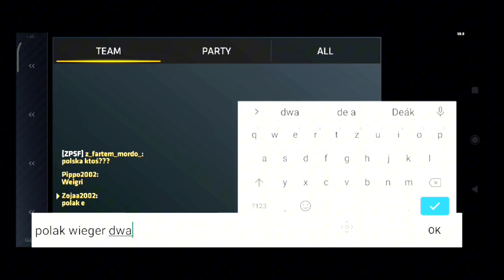C-OPS Ranked W/Broskies